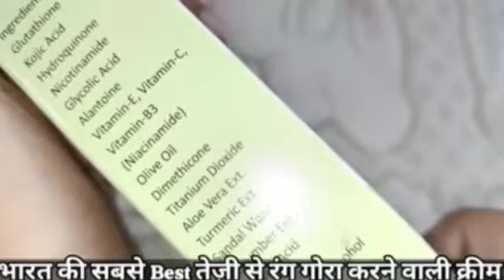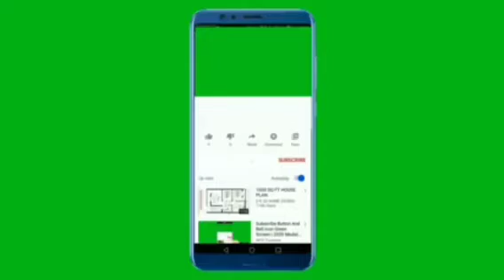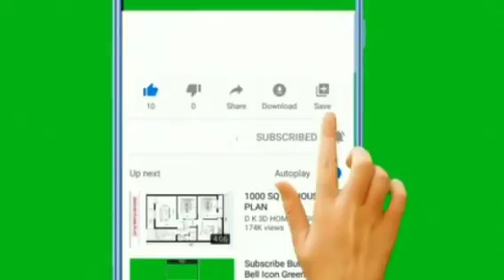💯%Effective Glutaflo cream Skin whitening cream ll No side effects Remove DarkSpots pigmentation ll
100%Effective ll चेहरे को तेजी से गोरा चमकदार बनाए ये क्रीम Remove DarkSpots Pigmentation wrinkles For Skin whitening lighting face cream

Glutaflo Cream Glutathione Face Cream For Melasma, Dark Spots, Hyperpigmentation, Anti Ageing, Acanthosis Nigricans, Black Neck With vitamine C & E & B3 And Kojic Acid ,Aloe vera & Sandal wood & Turmeric Extracts Skin care Cream For Brightening and Skin Whitening for women and men(All Skin type)

Description About this item Item Form : Cream Ingredients : Glutathione 2 % , Kojic Acid 2.5 % , Nicotinamide , Glycolic Acid , Allantoin , Olive Oil , Dimethicone , Aloe Vera Extract , Turmeric Extract , Sandal wood Extract , Cucumber Extract , Vitamin B3 , C & E Special Features : Skin - Whitening , Glowing Skin , Controls Dark Spots , Anti Ageing , Skin Pigmentation , Boosting skin care , Anti Oxidant , Remove Dead Skin , Reduce Age Spots FIRST TIME IN INDIA SOLUTION FOR ALL WOMEN AND MEN : Glutaflo is scientifically proven & india's first unique fusion of three skin whitening and brightning agents , GLUTAFLO contains Glutathione it is known as a MASTER ANTIOXIDANT FOR SKIN . GLUTAFLO THE UNIQUE DEVLOPMENT FOR SKIN : We are proud to present GLUTAFLO best creation in Men & Women Face cream . It took decades for our researchers to develop this Face cream and figuring what all components will best fit for all skin worries and after a lot of research we finally came up with our Face & Skin cream . UNIQUE FEATURES : GLUTAFLO is Paraben free , Steroid free , Tretinoin free , Harmful chemicals free . ALL WEATHER , ALL SKIN , ANYTIME : Our Fairness cream is suitable for all skin pigmentation and works best at all times irrespective of any weather condition . Directions : At first wash your face and dry it with towel . Then apply on face , Apply at night time

3rd YouTube channel 👇
          Acting Queen Kamya vlogs

Instagram I'd 👉 Kamyasonwani123

Facebook Id 👉 Kamya Sonwani